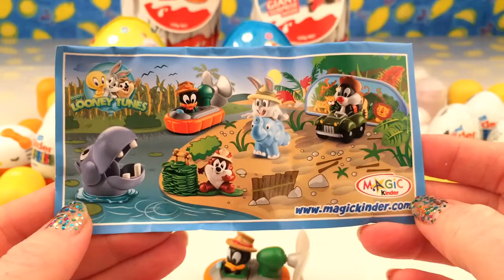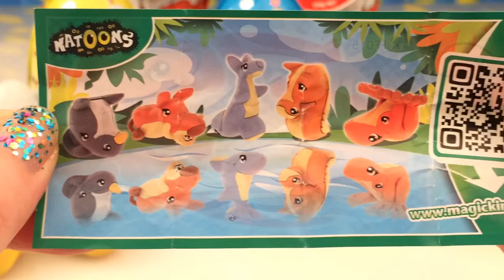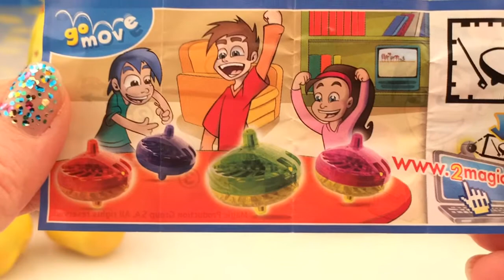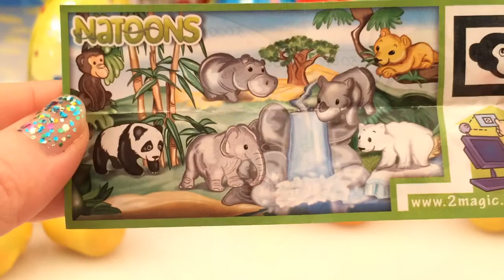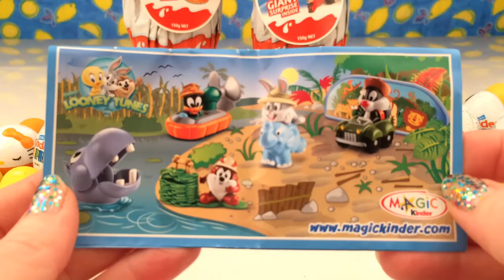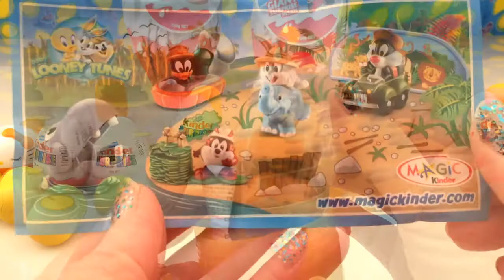Surprise eggs, Easter Special part 5,Surprise Joy Huevos Sorpresa Яиц С Сюрпризами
Part 5 of our Easter Special 82 surprise opening. Kinder MAXI eggs by Kinder chocolates. Lots of YUMMY chocolate and some really cool surprise toys.

Surprise Joy Huevos Sorpresa Яиц С Сюрпризами

Kinder surprise, Surprise eggs unboxed, Barbie, Kinder Joy, My Little Pony

surprise eggs with Minecraft blind pack unboxed

Kinder surprise, Surprise eggs, Barbie surprise egg, Frozen Surprise egg, Minecraft blind pack

Surprise eggs unboxed, Skylanders, Rare kinder toy, Transformers

Hello Kitty is an iconic Japanese cartoon. HK is not a cat, But rather, she is a young little English schoolgirl. Hello Kitty ハローキティ is a character produced by Japanese company Sanrio. She is a cheerful and happy little girl with a heart of gold. She lives in London with her Mama, Papa, and her twin sister Mimmy. She loves to bake and make delicious cookies and cupcakes.

This is what HelloKitty looks like in other languages: キティ・ホワイト, Kiti howaito, ハローキティ, Harō Kiti, Kitty White. The characters include: Chococat, Pekkle, Charmmy Kitty, カカオ,Bonbonribbon, シナモエンジェルス, Kerokerokeroppi, はすの上 けろっぴ, Kuromi, クロミ, My Melody, おねがいマイメロディ, おねがいマイメロディ～夢の国の大冒険～, Pippo and Sanrio Hello Kitty Characters. Sanrio is also known as 株式会社サンリオ Kabushikigaisha
Sanrio.